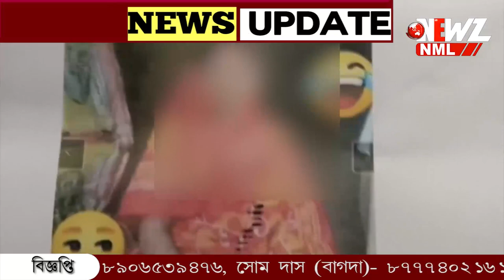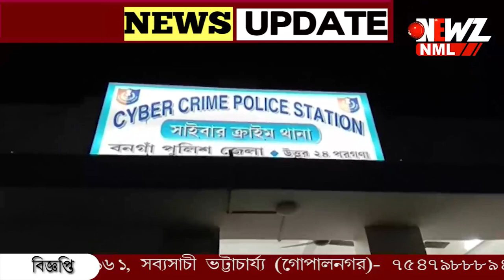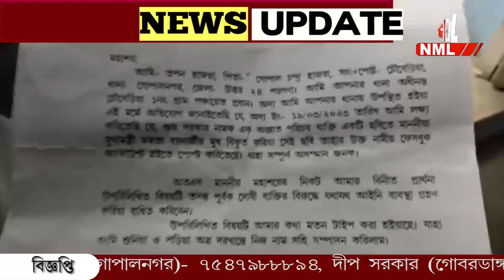মুখ্যমন্ত্রীর বিকৃত ছবি ফেসবুকে! বনগাঁ সাইবার ক্রাইম থানায় অভিযোগ দায়ের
মুখ্যমন্ত্রী মমতা বন্দ্যোপাধ্যায়ের ছবি বিকৃত করে ফেসবুকে পোস্ট। বনগাঁ সাইবার ক্রাইম থানায় অভিযোগ দায়ের। ঘটনায় শুরু রাজনৈতিক তরজা।